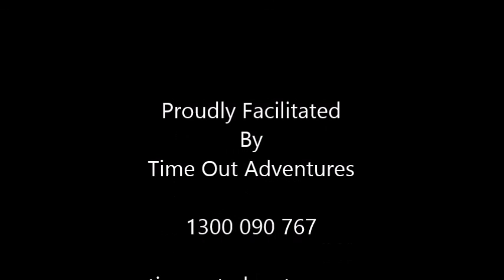Teambuilding Event - Timeout Adventures - Bellbowrie Motors